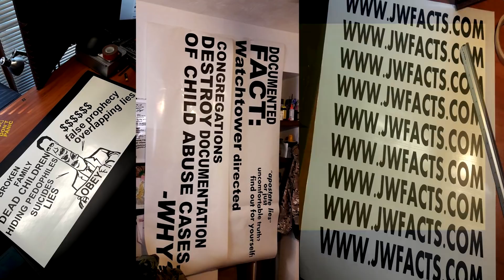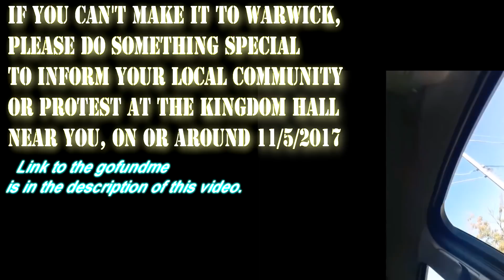Warwick: Ex Jehovah's Witnesses Strike Back!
Please share to get the word out, ExJW's are gathering at Warwick!